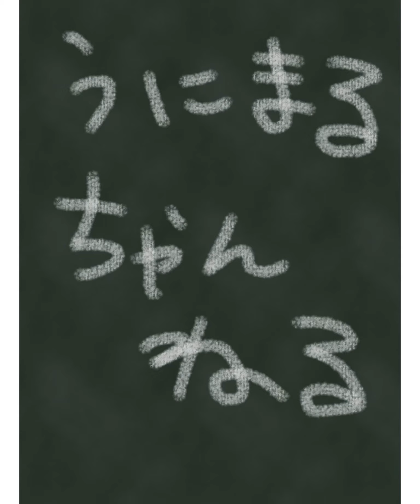7月27日導入【大人気！！東卍リベちびぐるみ】とってきたわよ。。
ディズニーランドかな😂